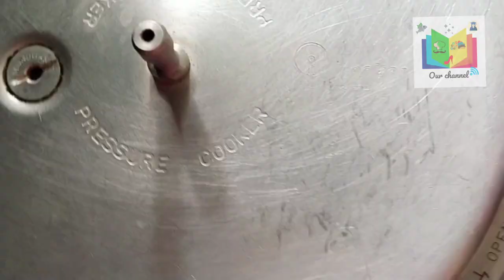Eid Vlog • Day in Our Life Vlog • Vahi's Recipe's Our Channel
Helloooo friends EID MUBARAK FROM US TO YOU ALL ✨